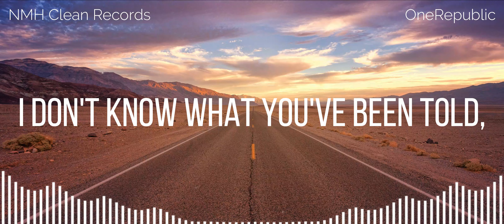I ain't worried - OneRepublic | Lyrics By NMH Clean Records